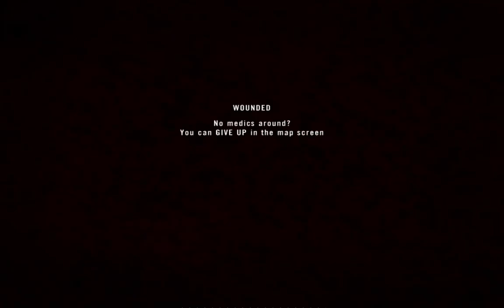Project Reality - Karbala - Insurgency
My Main Mic Is Damaged At The Moment So I Didn't Record My Audio.

Played On FCV Alpha Server
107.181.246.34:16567